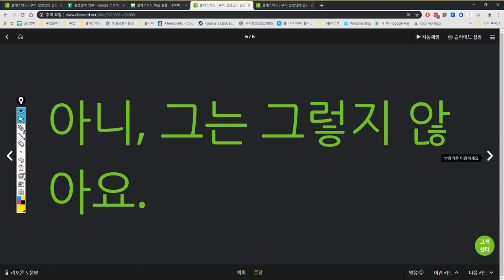신혜리 2019 05 03 15 52 07 418